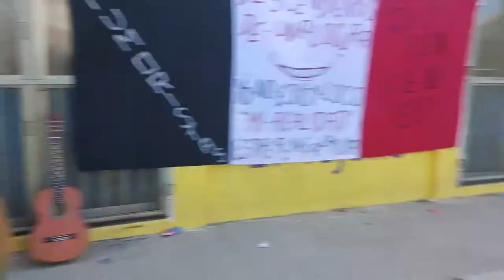Murga La Zafada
Murga La Zafada en el festival de Humoristas Descendientes en el tejano